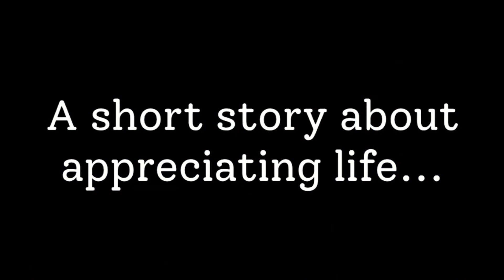The Kids We Were Review Nintendo Switch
A indie, Adventure, Role-Playing Game,
By GAGEX